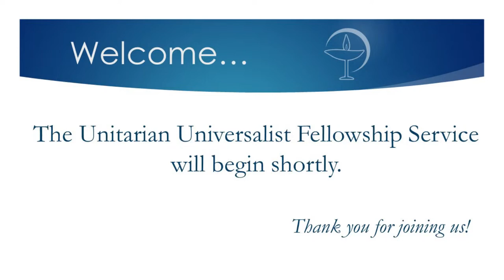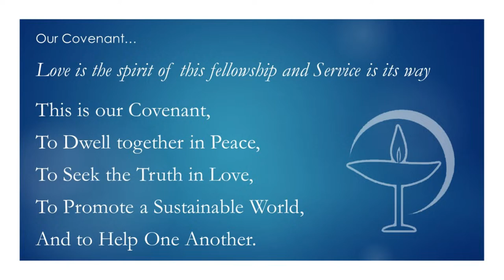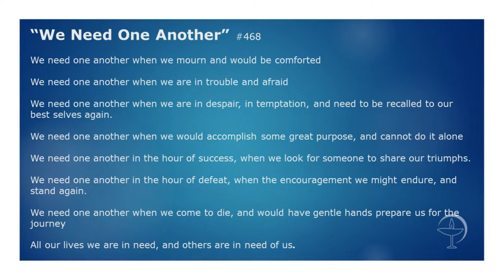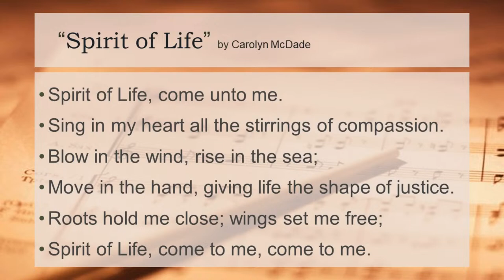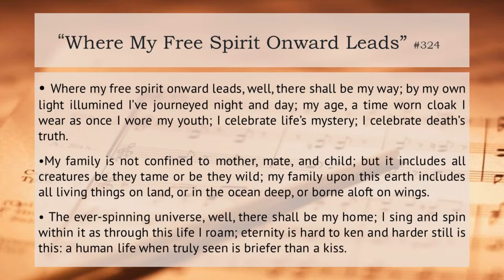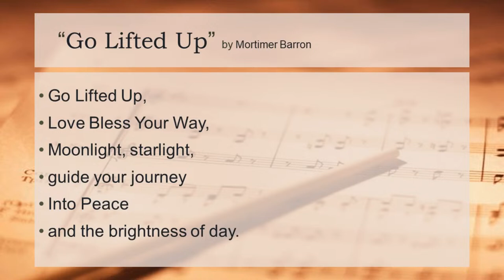Nov 5 - The Wages for Our Sin is What?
With Serena Dee Latiolais